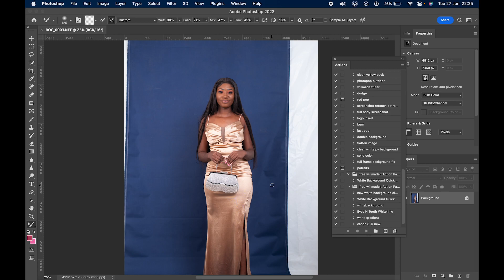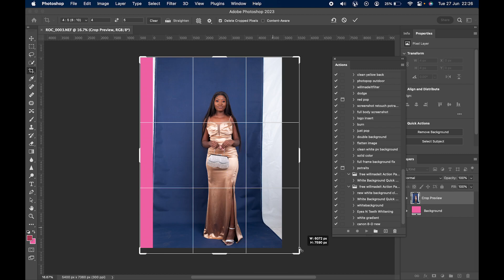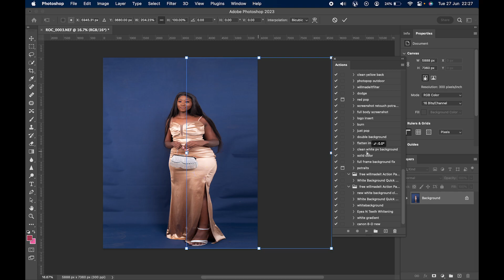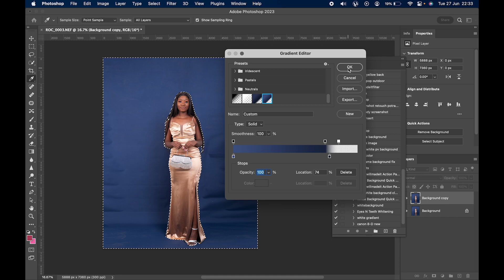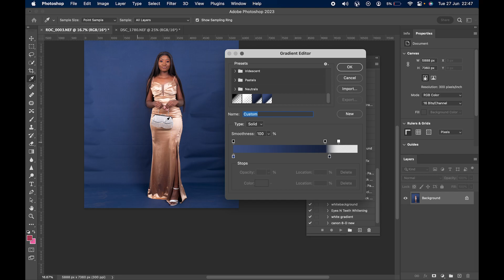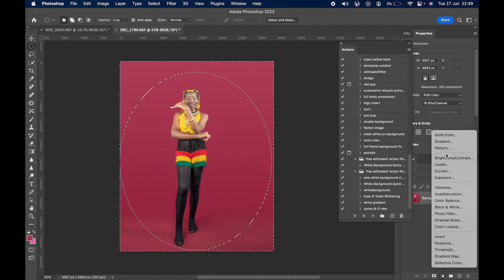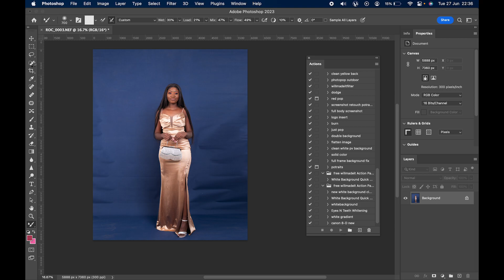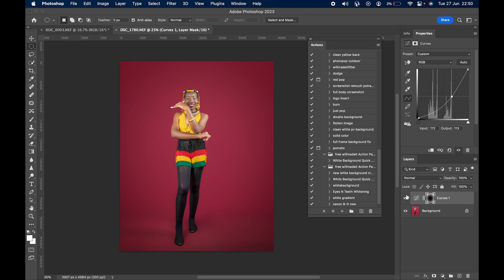How to create Seamless Backdrops with Photoshop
The best, and also the easiest way to make backdrops seamless and wrinkle-free with Photoshop! In this lesson, learn how to simply recreate the original backdrop resulting in smooth and flawless background , You also learn how to crop your pictures for instagram and expand a small background